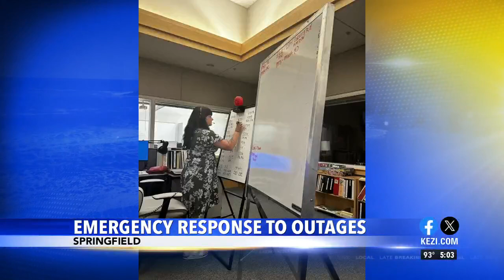Emergency services prepared for tech outage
Emergency service providers such as hospitals and fire and police agencies were prepared to continue operations during the global technology outage.